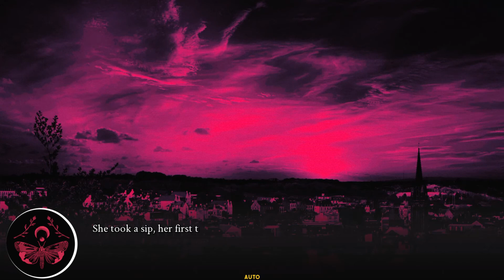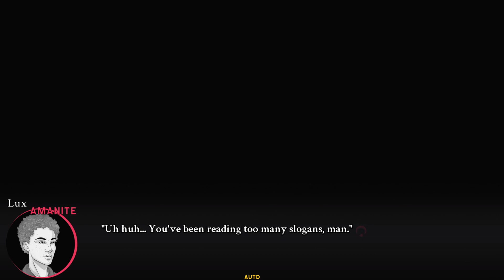CROSS THE MOON Full Playthrough Part 17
"A mystery visual novel seen through the eyes of sibling vampires and an out of town cop as they unravel a strange mystery at the heart of their broken country."

Developer: Patrick Rainville
Publisher: Patrick Rainville
Game Genre: Visual Novel, Mystery, Indie
Release Date: July 29, 2020